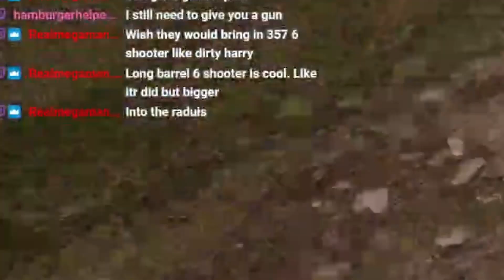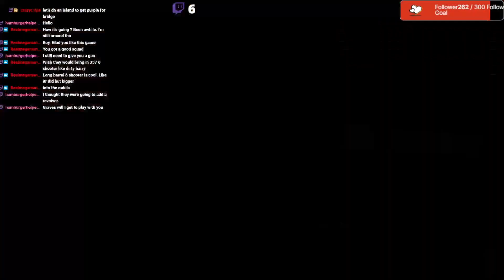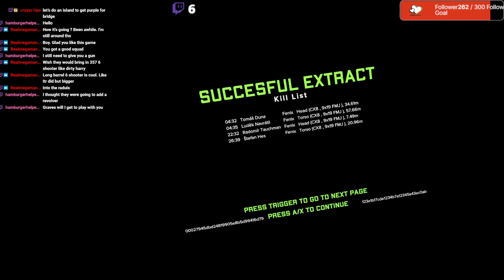THAT'S NOT A BOT - Ghosts of Tabor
Check us out on twitch if you want to catch us live